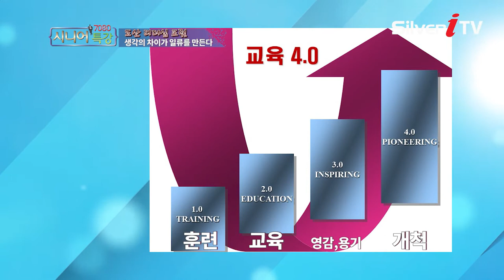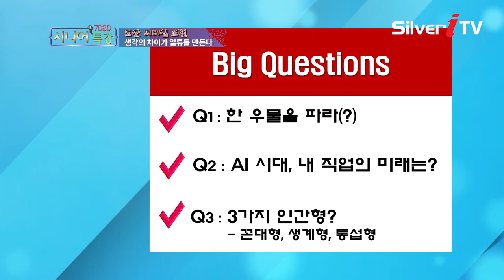세계 최고의 기업은 놀면서 일한다? [실버아이TV / 7080 시니어 특강]